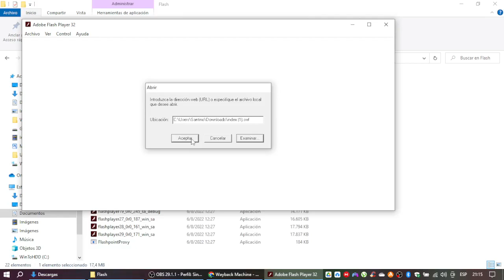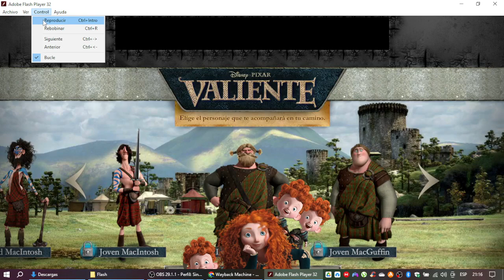Valiente en Disneylatino.com